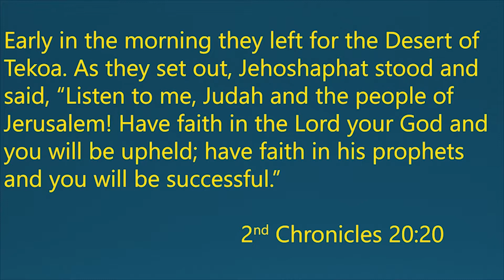Previous Testimonies from 2014 Capital Stewardship Campaign